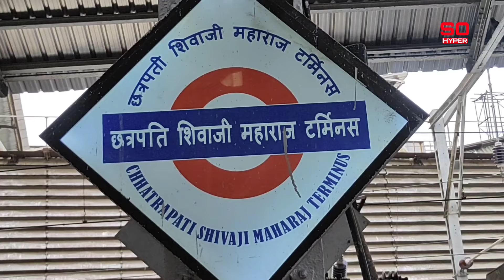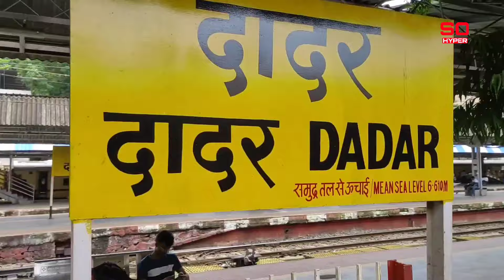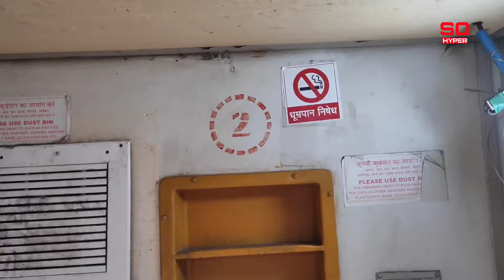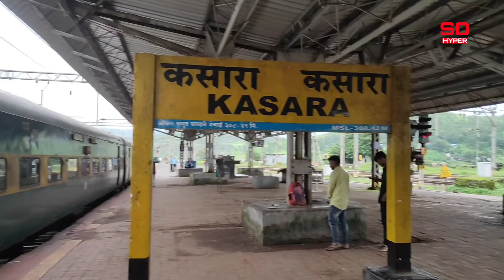Mumbai Jabalpur Garib Rath Express Journey Vlog | Last Garib Rath Journey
Hello Dosto I Am Ankit
Social Links-
TRAIN JOURNEYS
CHAPTERS-
00:00 HIGHLIGHTS
00:37 INTRO
01:03 RAILFANNING IN MUMBAI RAILWAY STATION
02:56 DEPARTING FROM MUMBAI CSMT RAILWAY STATION
04:14 TRAIN INFORMATION
06:03 SKIPPING MASHJID RAILWAY STATION
07:13 WADI BUNDAR
08:48 SKIPPING BYCULLA RAILWAY STATION
09:51 SKIPPING PAREL RAILWAY STATION
10:39 ARRIVING AT DADAR RAILWAY STATION
11:22 DHULE MUMBAI JANSHATABDI EXPRESS
11:54 DEPARTING FROM DADAR RAILWAY STATION
13:30 SKIPPING MATUNGA RAILWAY STATION
14:11 SKIPPING SION RAILWAY STATION
14:56 SKIPPING KURLA RAILWAY STATION
15:15 PARALELL TRAIN RACE WITH KAMAYNI EXPRESS
15:33 SKIPPING GHATKOPAR RAILWAY STATION
16:09 MUMBAI'S FAMOUS BUILDING
17:21 SKIPPING VIKROLI RAILWAY STATION
17:41 SKIPPING THANE RAILWAY STATION
18:13 SKIPPING KALVA RAILWAY STATION
18:57 SKIPPING MUMBRA RAILWAY STATION
19:49 SKIPPING DIWA RAILWAY STATION
21:04 SKIPPING DOMBIVALI RAILWAY STATION
22:43 PATLIPUTRA EXPRESS
24:05 ARRIVING AT KALYAN RAILWAY STATION
24:42 DEPARTING FROM KALYAN RAILWAY STATION
26:06 NEAR KASARA RAILWAY STATION
26:42 ARRIVING AT KASARA RAILWAY STATION
27:07 DEPARTING FROM KASARA RAILWAY STATION
28:15 KASARA IGATPURI GHAT
26:39 ARRIVING AT IGATPURI RAILWAY STATION
37:01 DEPARTING FROM IGATPURI RAILWAY STATION
37:15 SKIPPING DEVLALI RAILWAY STATION
37:55 ARRIVING AT NASHIK RAILWAY STATION
38:23 DEPARTING FROM NASHIK RAILWAY STATION
38:55 CHAIN PULLING IN TRAIN RPF POLICE ARRESTED
40:49 SKIPPING SUMMIT RAILWAY STATION
41:40 XING WITH KASHI EXPRESS
42:41 NEAR MANMAD RAILWAY STATION
43:05 ARRIVING AT MANMAD RAILWAY STATION
44:05 DEPARTING FROM MANMAD RAILWAY STATION
45:15 XING WITH KARNATKA SAMPARKKRANTI EXPRESS
46:24 XING WITH BHUSAWAL IGATPURI MEMU
46:37 SKIPPING NANDGAON RAILWAY STATION
47:27 SKIPPING CHALISGAON RAILWAY STATION
48:06 ARRIVING AT PACHORA RAILWAY STATION
48:43 ARRIVING AT JALGAON RAILWAY STATION
49:27 DEPARTING FROM JALGAON RAILWAY STATION
50:19 TRAIN FOOD REVIEW
51:04 ARRIVING AT BHUSAVAL RAILWAY STATION
53:38 DEPARTING FROM BHUSAVAL RAILWAY STATION
 55:28 ARRIVING AT KHANDAWA RAILWAY STATION
56:19 PATNA LTT EXPRESS
56:48 DEPARTING FROM KHANDWA RAILWAY STATION
57:51 ARRIVING AT MADAN MAHAL JABALPUR
58:04 RANI KAMLAPATI JANSHATABDI EXPRESS
58:24 OUTRO
Topic Covered-
SO HYPER
sohyper
So Hyper
train vlog
sohyperankit
full train journey
jabalpur garibrath express
jabalpur garib rath express
jabalpur garib rath express lhb
jabalpur garib rath express journey
12188 mumbai jabalpur garib rath express
12187 garib rath express
12204 garib rath express full journey
jabalpur garibrath express train journey
12188 mumbai jabalpur garib rath express
mumbai to jabalpur garib rath express
cst to jabalpur garib rath
garib rath express train journey
garib rath express jabalpur to mumbai
jabalpur to mumbai garib rath express
12187 garib rath express
garib rath express travelling
mumbai jabalpur garib rath express
12204 garib rath express full journey
jabalpur garibrath express lhb
12188 mumbai jabalpur garib rath express
3 ac train journey garib rath
garib rath 3rd class ac
garib rath express 3a
garib rath express inside 3ac
garib rath express side middle